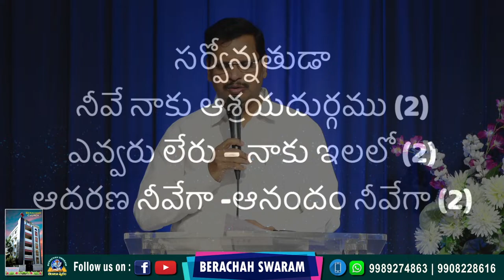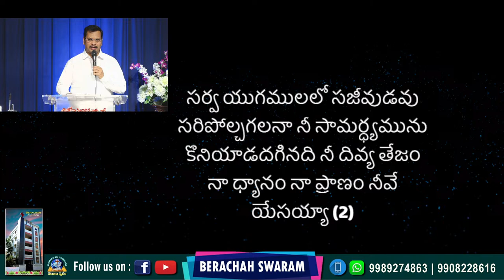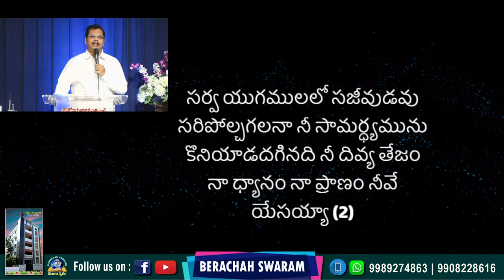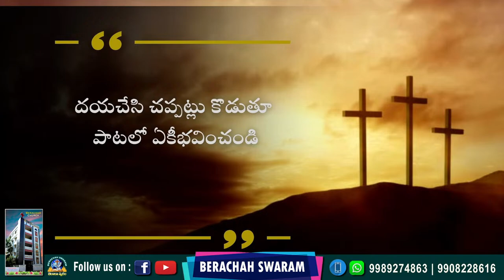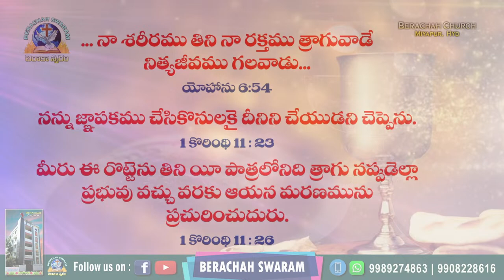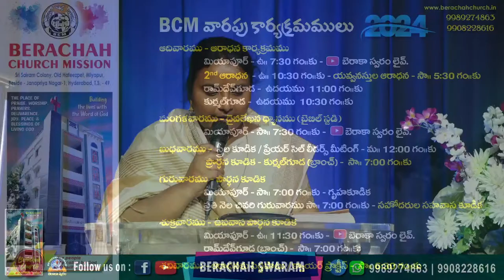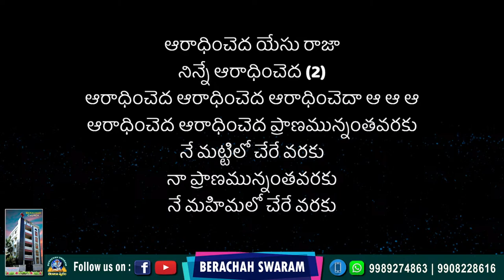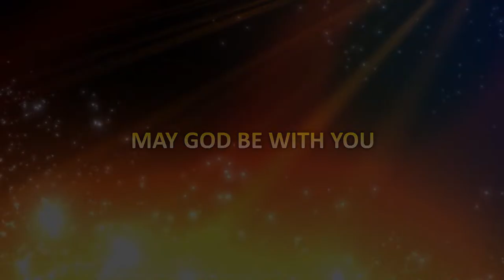14-04-2024|అంశం : యథార్థమైన భక్తి ||SUNDAY WORSHIP SERVICE || Ps K SAM BABU || BCM || LIVE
BERACHAH CHURCH, Miyapur, Hyd live streaming ...

About Pastor SAM BABU & BERACHAH CHURCH
Pastor K. SAM BABU, received Jesus Christ as his personal saviour and saved under the ministry of God’s servants and Founders of BERACHAH Ministries Pastor. P. YESUPADAM and Mrs. PRABHAVATHI YESUPADAM  and was baptized at the age of 16 years in the year 1989. He was  and entered into full time ministry in obedience to God’s calling in the year 1992.

Pastor SAM was the eldest son of late K. SATYANARAYANA and Mrs. MERCY BAI. He has a younger sister Ruth and a younger brother Moses. Initially his family was a carnal Christian family. When Pastor SAM was 12 years old, his father died because of health problems. While his father was in ill condition, his mother Mercy felt its hopeless to live without her husband and thought of ending her-life and her kids lives too by giving poison. But by the grace of God, as she has been saved before her husband promoted to God’s glory, courageously in God’s faith she took the complete responsibility of her family and brought up her children by doing tailoring work. Because of Mercy all her children turned to God at their early ages.

One fine day, God spoke to Pastor SAM through the message preached by his spiritual father  on topic: "What happens if you left behind at the time of second coming of Jesus Christ? what happens to you if you die without salvation?". This message has taken roots in his heart and made him to attend the Church services regularly.

When Pastor SAM was studying his Intermediate, a particular question inspired him to think seriously i.e., "Jesus died for me on the cross in Calvary but in return what can I do for Him?" and a confirmed word from his spiritual father "God will repay for every small thing we do for HIM" made him to surrender himself totally to serve LORD Jesus Christ and with great burden  in obedience he has been working for God’s kingdom. Though Pastor SAM got an opportunity to join in his father’s Government Job (in APSRTC), he rejected that offer and submitted himself for the full time ministry. Actually during this period, the whole family was struggling hard for survival with the hard earns income of his mother. For rejecting the job offer, his relatives criticized and scolded him and his mother too, but his mother encouraged him a lot to continue in the God’s ministry by taking all the pains of running her family. Pastor SAM was so grateful and praise God for blessing him such a wonderful mother.

Nearly for 11 years, Pastor. SAM was under the guidance of his spiritual parents and had been trained for the ministry. He continued working in the God’s ministry as an associate pastor.
Pastor SAM, In the year 2002, along with his wife Mrs. DHANA KUMARI, moved to Miyapur, Hyderabad to shepherd the BERACHAH CHURCH. This Church was started by his spiritual parents and has given the complete responsibilities to him to shepherd the Church. From there on he is continuing in this Church ministry in faith by solely depending on God.

The Church ministry was primarily based on the following three promises of God:
1. This was the Lord's doing, and it is marvelous in our eyes. - Mark 12:11​​​​​
2. He that believeth shall not make haste. - Isaiah 28:16​​​​​
3. Arise, shine; for thy light is come, and the glory of the LORD is risen upon thee. And the Gentiles shall come to thy light, and kings to the brightness of thy rising. - Isaiah 60:1, 3
Amazingly God developed and blessed BERACHAH Church by fulfilling these promises. In an unexpected and miraculous way, God helped to buy a plot for the Church and also helped to build a beautiful Church in it. The amazing grace of God and prayers, unity, submission and an abundant faith upon the LORD of the Church members are the key factors for the development of the Church.

"CHILDREN ministry", "YOUTH ministry", "WOMENs ministry" and "MENs ministry" are like four pillars of the BERACHAH CHURCH. By the grace of God ministry is been flourishing well according to God’s will.

BERACHAH Church conducts regular events to bring revival in the Church and to spread the Gospel of Jesus Christ to those who do not know about Jesus Christ.

BERACHAH Church started MISSION-VISION activities according to the vision given by the LORD   registered as BERACHAH CHURCH MISSION in the year 2006.
Ministry of the church
Intercession prayers
Salvation proclamation
Service to the poor and needy
Institutions (education, bible school)
Orphanages and old age homes
National peace and welfare acts

BERACHAH Church was doing social welfare activities under the banner: "BERACHAH HELPING HEART FOUNDATION". BERACHAH Church was conducting these programs with FAITH by looking unto heavenly treasures. AMEN

Please pray...